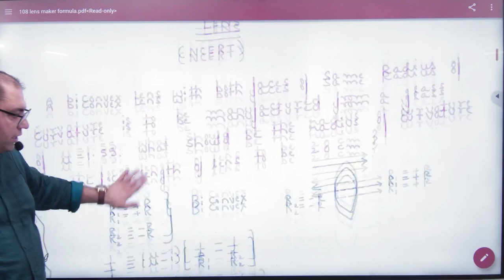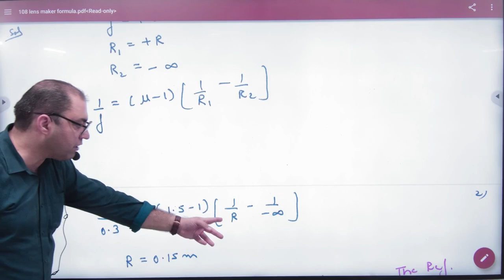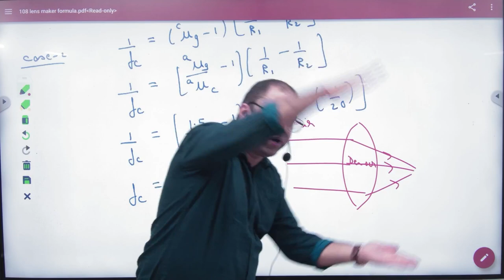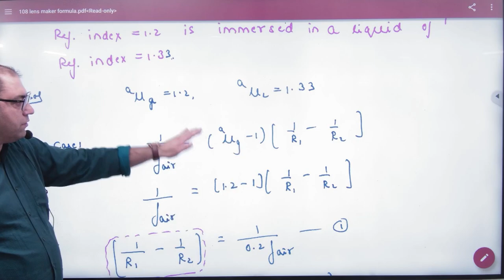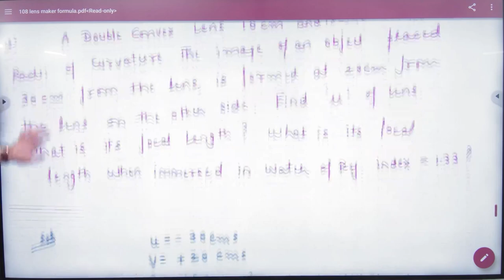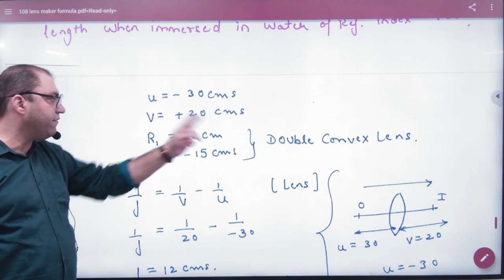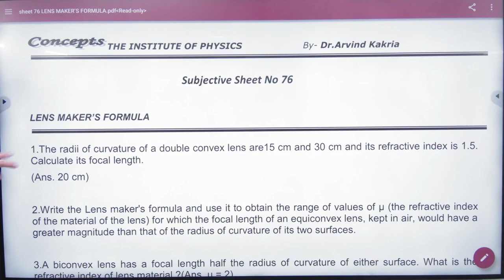6 Numericals on lens maker formulas